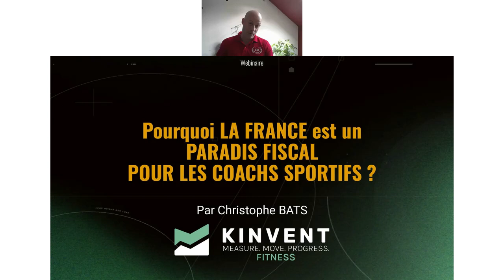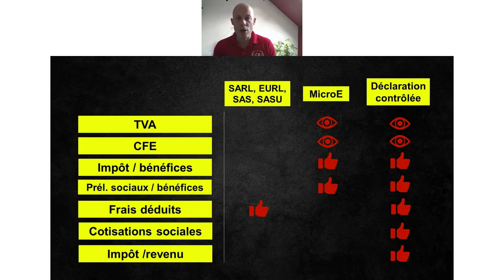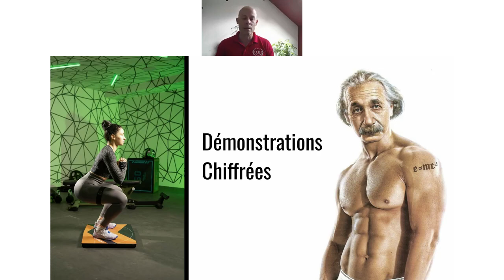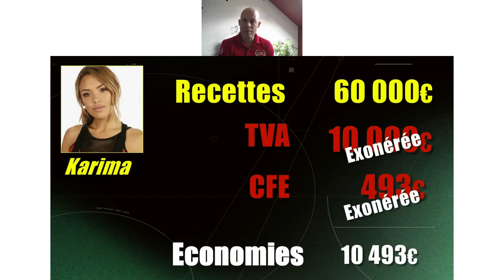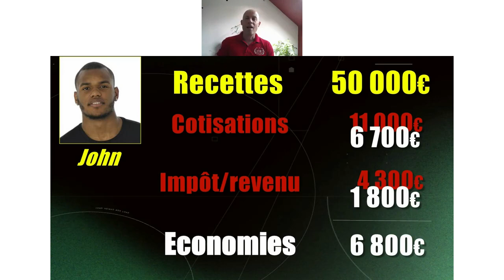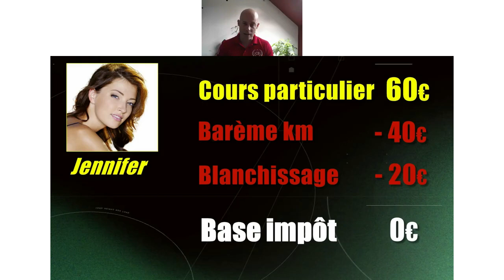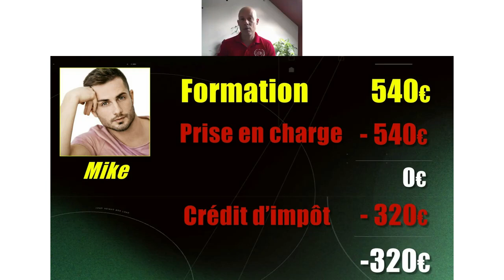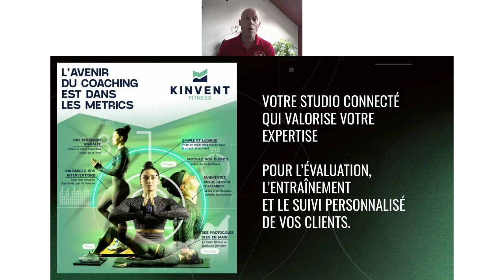Pourquoi la France est un Paradis Fiscal pour les coachs sportifs ?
Invité par KINVENT, la marque qui aide les éducateurs sportifs et les thérapeutes du sport à mesurer les performances physiques, et propulsée par Aurélien BROUSSAL-DERVAL, Christophe BATS est invité à présenter pourquoi la France est un paradis fiscal pour les  coachs sportifs.